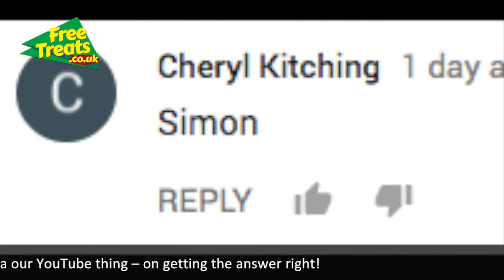Episode II: Attack of the FreeTreats | FreeTreats TV (FTTV)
As Simon has thoughtlessly gone away on holiday, Michael has been left behind to sort out this latest episode of FTTV entirely on his own. Literally, on his own – I doubt anyone will ever watch it, so it’s just him.

APPLAUD! As you notice the way Michael seamlessly plugs the Free Crisps, Free Chocolate, Free Cash and Free Coffee Daily Draws on FreeTreats.co.uk!

REJOICE! As you remember that it’s not you that has to run a marathon, and all you need to do to help is go to FreeTreats.co.uk/jade and donate a couple of pounds to help!

CRY! As you work out this is 8 minutes of your life that you are never, ever going to get back!

LAUGH! As you see that you can win the contents of this week’s FreeTreats.co.uk Mystery Box by merely sharing this video with an Alan Partridge catch phrase!

SWOON! As you realise that Michael really is devilishly handsome. And writing today’s YouTube video description!

If you have not already done so, register at FreeTreats.co.uk where you could win Free Coffee, Free Cash, Free Crisp and Free Chocolate EVERY SINGLE DAY.